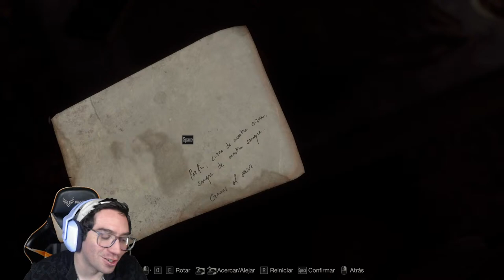Resident Evil 4 Remake! En Vivo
He activado las membresías, que pueden checkear aquí sus beneficios

Para poder ingresar al discord, necesitarán tener su cuenta de Discord vinculada a su cuenta de Youtube. Deben ir a la Tuerquita en discord, ir a la pestaña de "Conexiones" y ahí elegir Youtube, una vez vinculada su cuenta podrán acceder y ver los canales.
ES OBLIGATORIO ESTO ya que si el bot nota que estan sin su rol, los sacará

también empezaré a subir Shorts y videos de 10 min Aprox, más detalles y todo lo conversamos en el stream